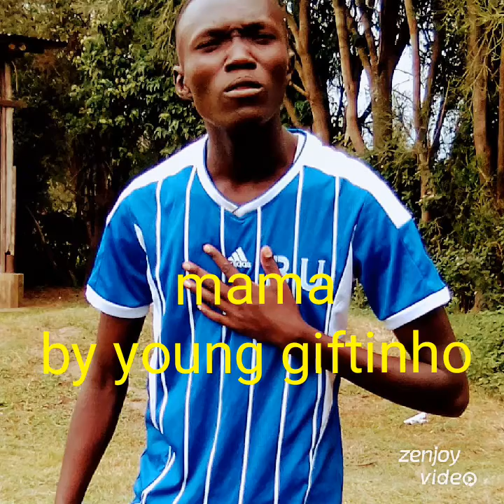young giftinho mama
new south sudanese  music  mama by young giftinho 2020